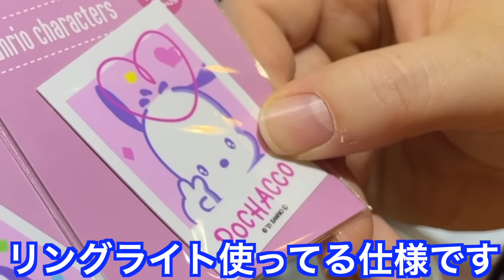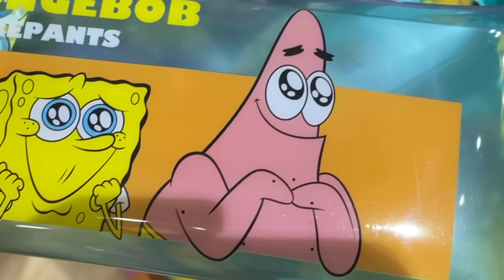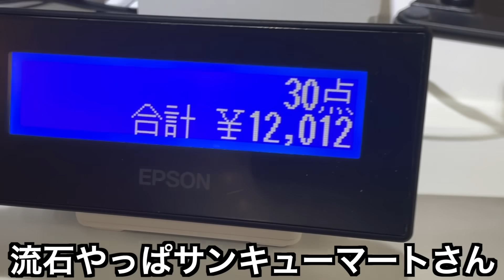サンキューマート貸し切って満足するまで爆買いしてみたら心が潤った。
撮影協力：サンキューマート原宿表参道店